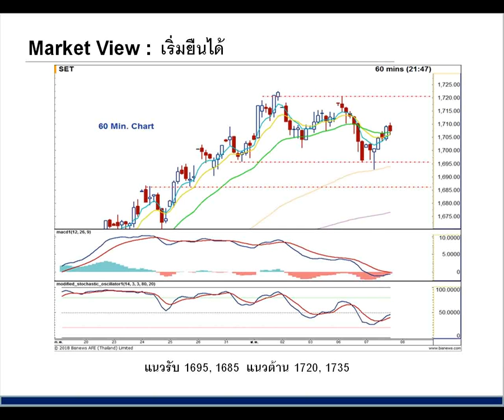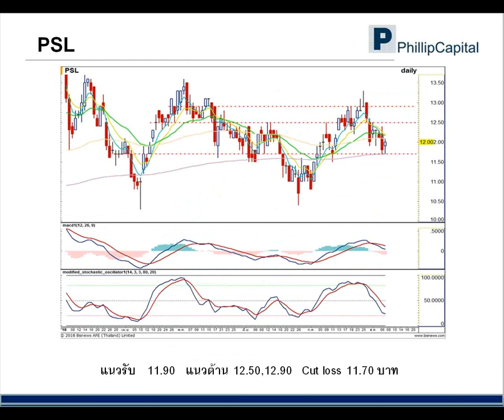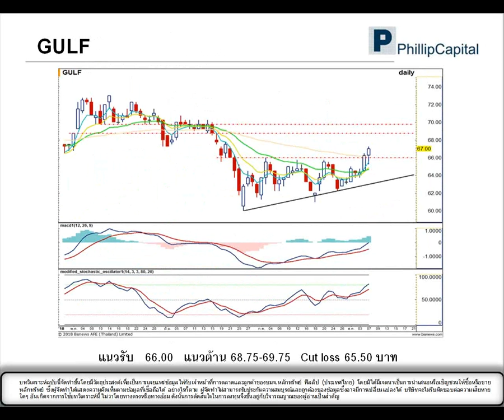เจาะกราฟจับจุดเทรด (8 ส.ค. 61)